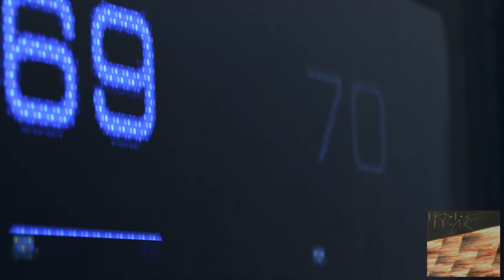DETROIT: Спать с человеком - RYTP